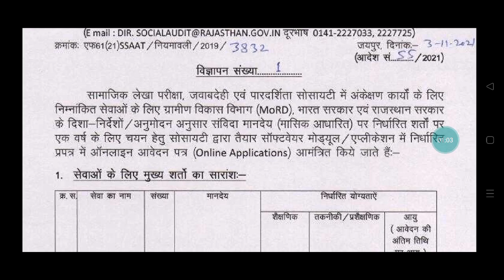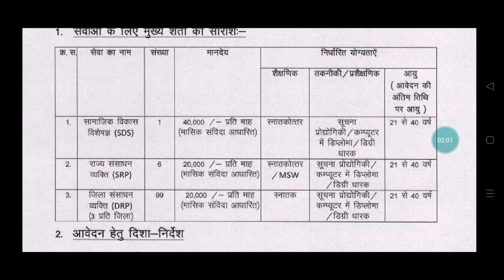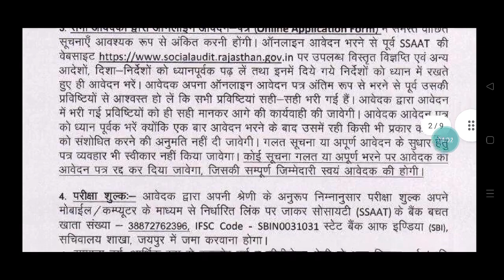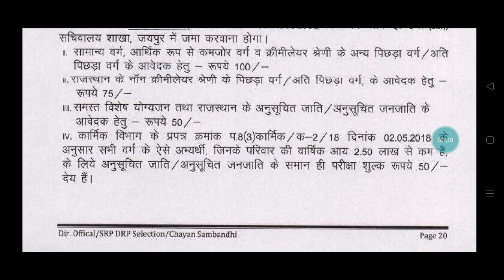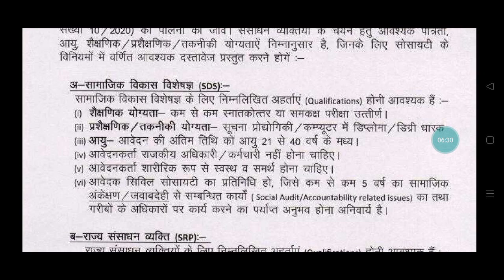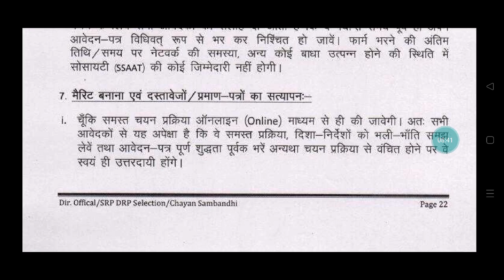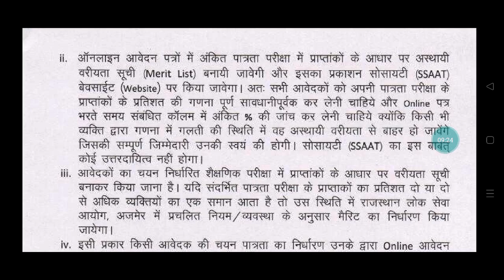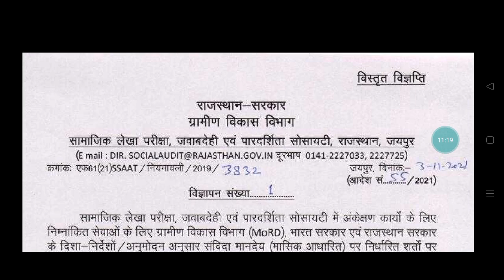Rajasthan New Vacancy | Raj New Vacancy 2021 | Rajasthan New Bharti 2021